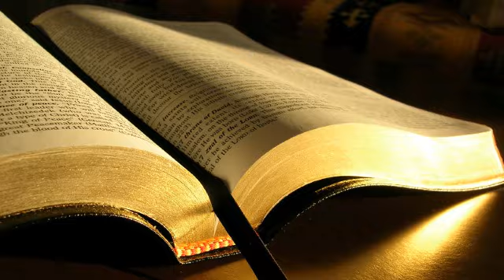Mihai Socoteanu # Evrei 4.12 # 19.02.2017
Zidire, dimineața
Predică, Evrei 4:12, mesaj transmis prin Mihai Socoteanu
duminică, 19 februarie 2017
Evrei 4:12 Căci Cuvântul lui Dumnezeu este viu și lucrător, mai tăietor decât orice sabie cu două tăișuri: pătrunde până acolo că desparte sufletul și duhul, încheieturile și măduva, judecă simțirile și gândurile inimii.